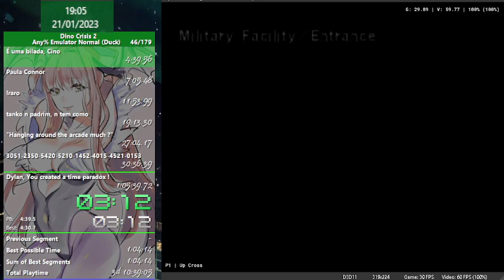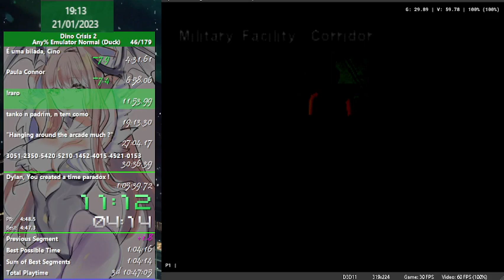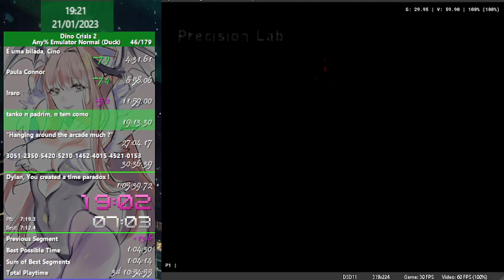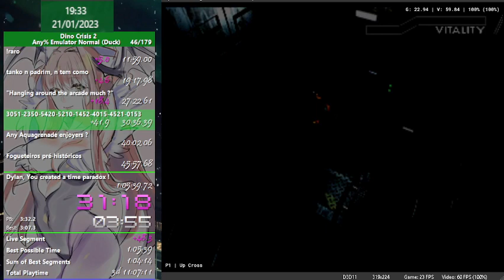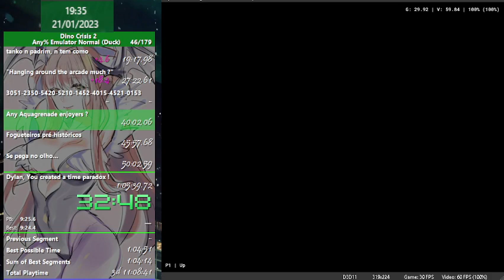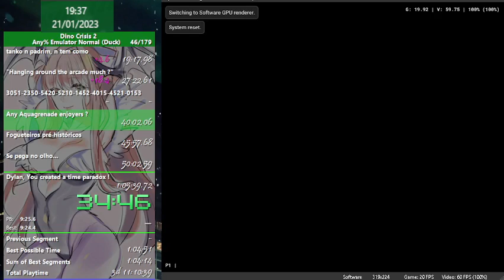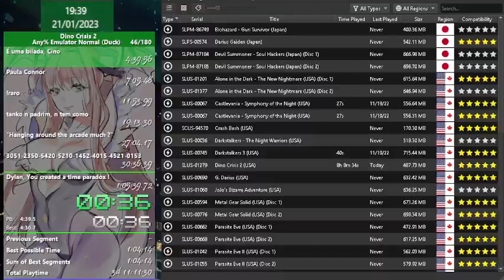Dino Crisis 2 Speedruns #37 Any% Normal (37) marathon tomorrow [SGPT/22/01/22]